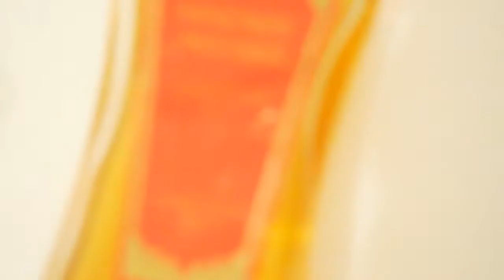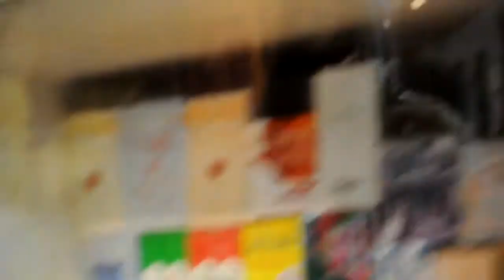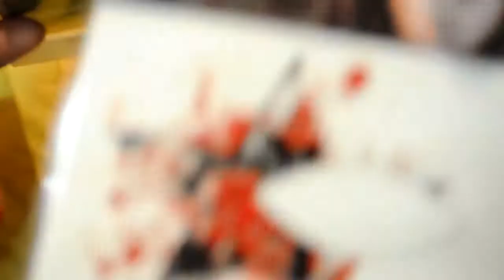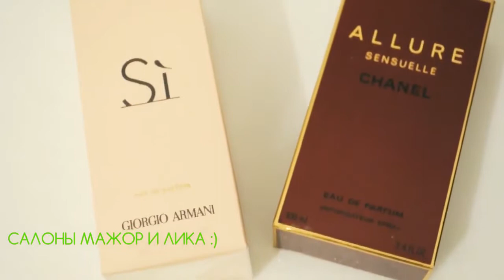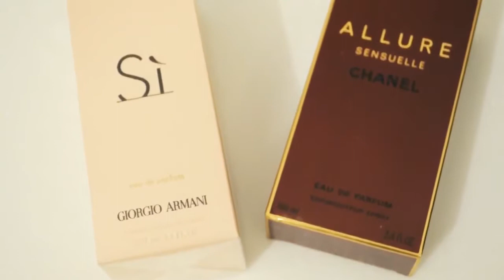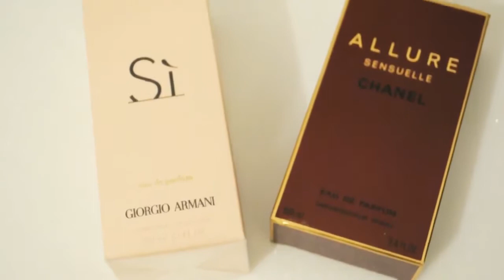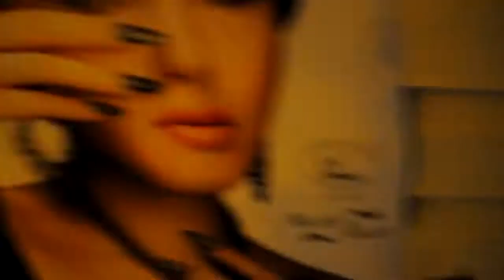ПАРФЮМЕРНЫЕ АРОМАТЫ ARMANI CHANEL КРАСНАЯ МОСКВА